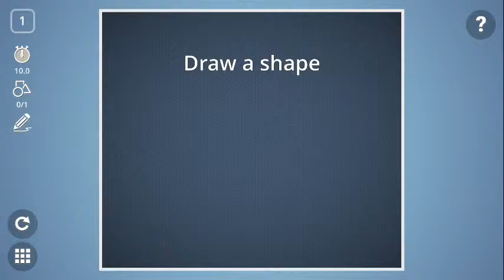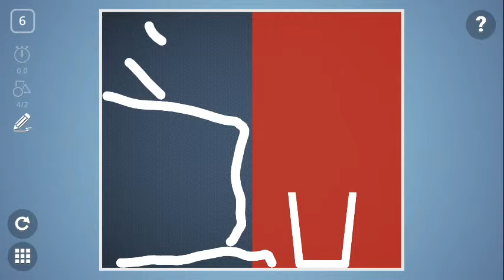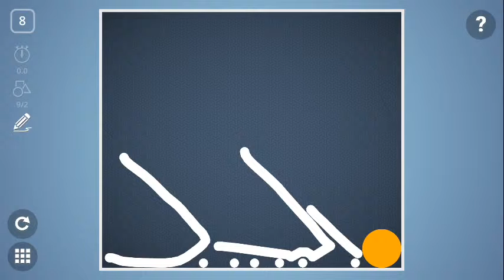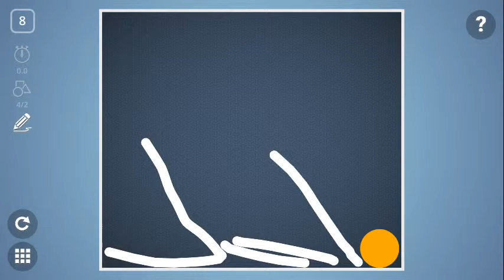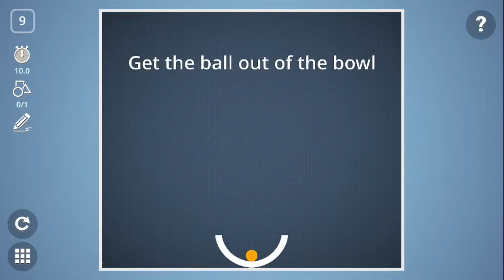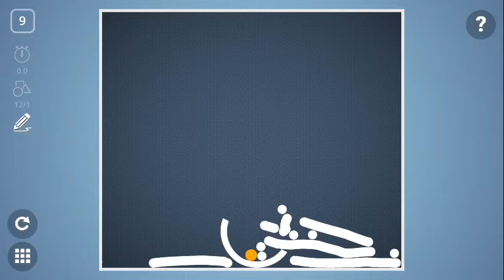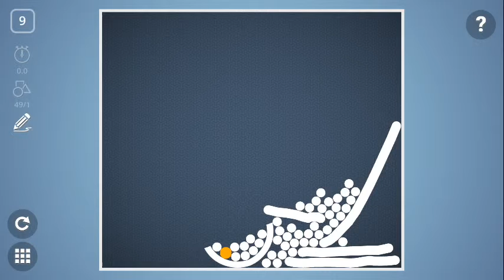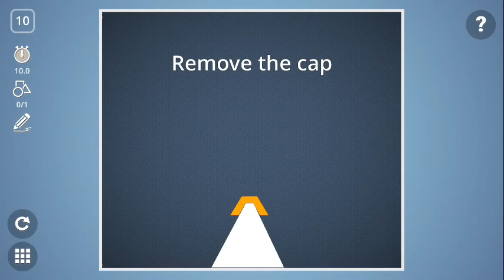Brain It On Physics Puzzle Android Games Play